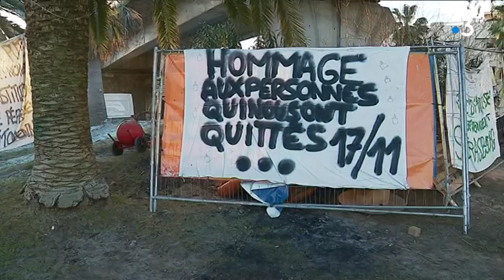Les "gilets jaunes" d'Antibes veulent se structurer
En ce mercredi 9 janvier, le rond-Point de Provence à Antibes, reste le seul toujours occupé par un campement de gilets jaunes. Après les évacuations d'hier, à Nice, Cagnes sur mer, Cantaron, les gilets jaunes toujours mobilisés cherchent de nouvelles formes à donner à leur mouvement.

Intervenants : Patrick Buchet, chauffeur routier ; Bernard Marek,
artisan retraité

Un reportage de : Jean-Christophe Routhier et Olivier Theron